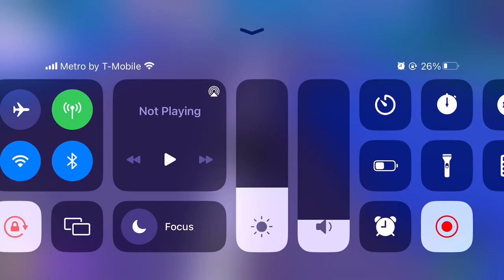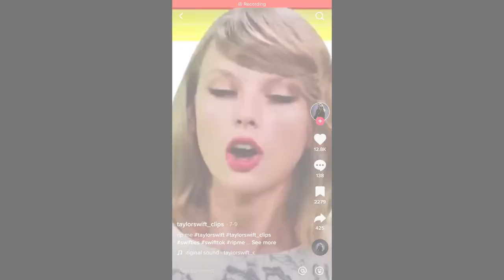Brake in story 1 play